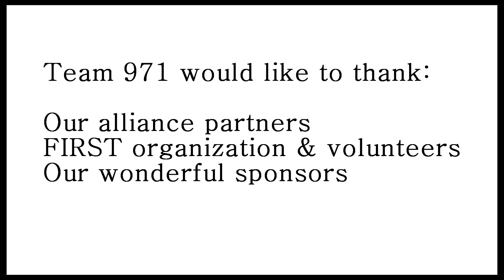2018 Madtown sf2-2, 6 cube auto by Team 971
2018 Madtown Throwdown, 6 cubes scored in autonomous by Team 971 Spartan Robotics.
Two identical robots from 971 ended up on opposing alliances in the playoffs of this off-season tournament.  In this semi final match, each of the 971 robots scored 3 cubes on the scale in autonomous.
Thank you to the event organizers and volunteers, and to our alliance partners for the opportunity to try this in a tournament match.
Thank you to Scott and Tyler who provided the video files.